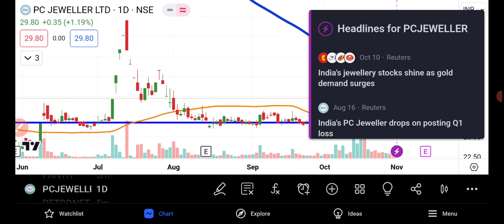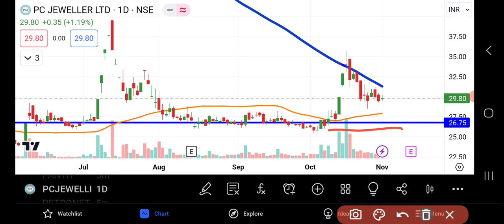PC Jewellers Share Latest News | PC Jewellers Share News Today | Share Market Latest News